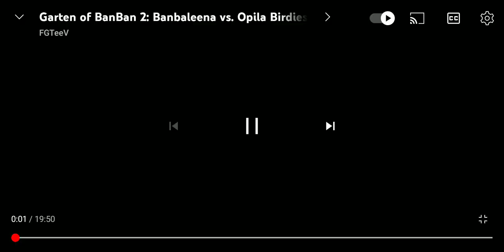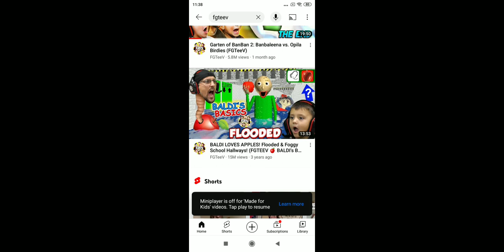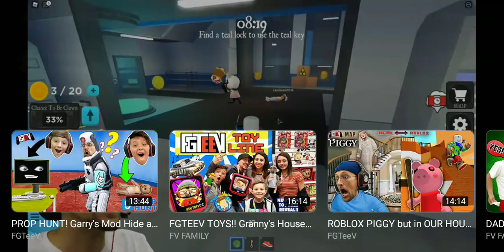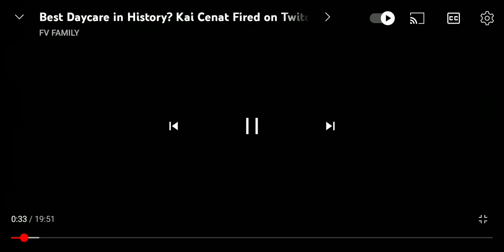youtube song-topic-right mail